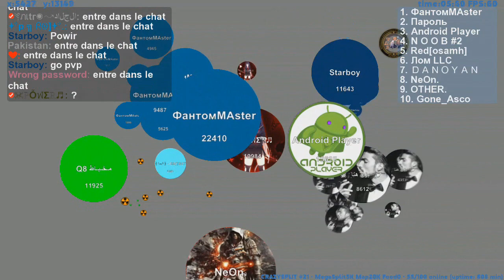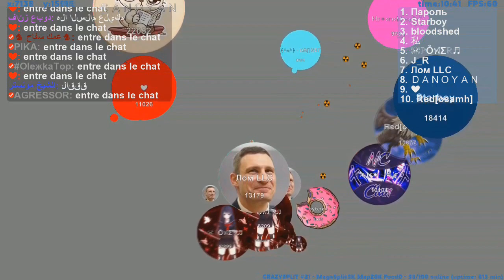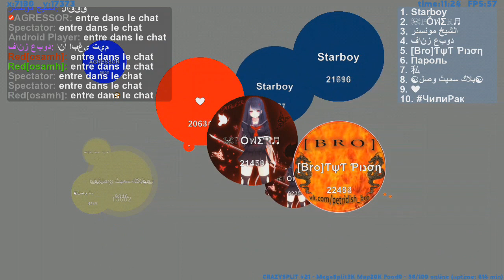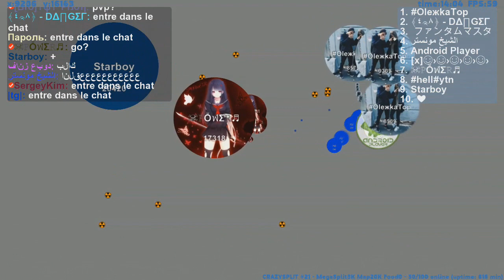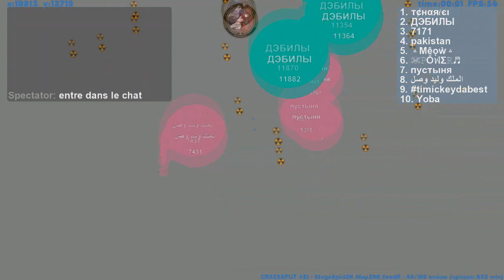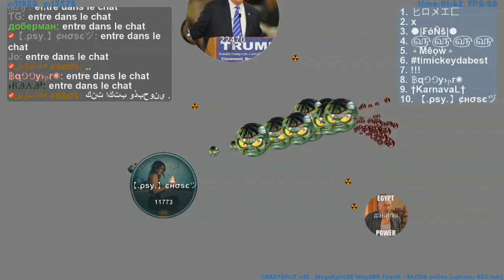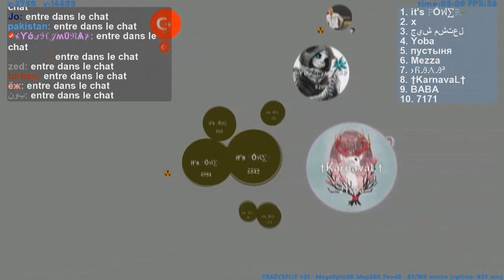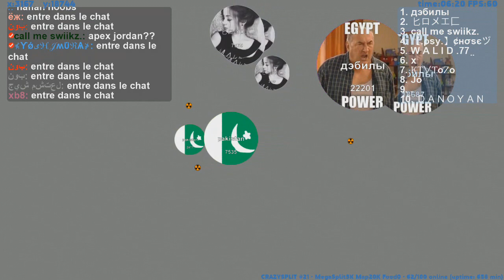PetriDish Cs-Ms Gameplay#3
Heyy, i'm back with this long gameplay video. In this video you'll see how I play so you can get better by watching me playing. I'll post a new video soon with 1v1's against pro players. Enjoy the gameplay !